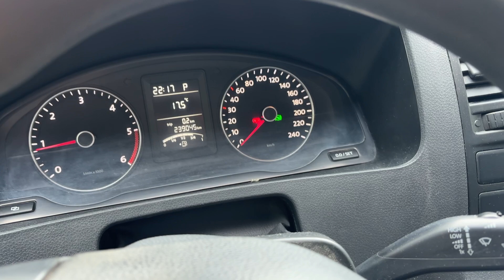Köp Skåpbil Volkswagen Transporter på Klaravik